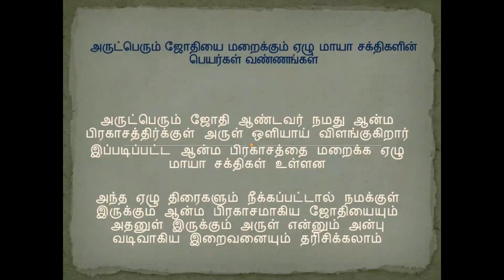வள்ளலார் கூறிய நம் அறிவை மறைக்கும் அந்த ஏழு திரைகள் பெயர்கள்@ நிறம்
வள்ளலார் கூறிய அருட்பெரும் ஜோதி ஆண்டவரை மறைக்கும் அந்த ஏழு திரைகளின் பெயர்களும் நிறங்களும் இந்த வீடியோவில் பதிவு செய்து உள்ளேன் பார்த்து பயன் பெறுங்கள் நன்றிகள்